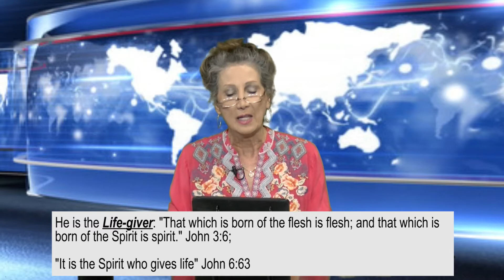Learning Holy Spirit: Who Is He? - Lora Allison, Celebration Ministries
Holy Spirit is a God Person, how can we know Him?
Presenting the King Episode 2

From that time on Jesus began to preach, saying, Repent ( think differently; change your mind, regretting your sins and changing your conduct), for the kingdom of heaven is at hand. Matt. 4:17 AMP

Matt. 6:10   AMP

Matt. 6:13 AMP

"And I will pray the Father, and He will give you another Comforter(Counselor, Helper, Intercessor, Advocate, Strengthener, and Standby) that He may abide with you forever-- the Spirit of truth… John 14:16 Amp

Acts 2:1 And when the day of Pentecost had fully come, they were all assembled together in one place.

Acts 2:3-4
3 And there appeared to them tongues resembling fire, which were separated and distributed and which settled on each one of them.
4 And they were all filled (diffused throughout their souls) with the Holy Spirit and began to speak in other (different, foreign) languages (tongues), as the Spirit kept giving them clear and loud expression [in each tongue in appropriate words].
AMP

Acts 2:5-6
5 Now there were then residing in Jerusalem Jews, devout and God-fearing men from every country under heaven.
6 And when this sound was heard, the multitude came together and they were astonished and bewildered, because each one heard them [the apostles] speaking in his own [particular] dialect.   AMP

Acts 19:2
And asked them, "Did you receive the Holy Spirit when you believed?“  NIV

Acts 8:14-17
 15 When they arrived, they prayed for them that they might receive the Holy Spirit, 16 because the Holy Spirit had not yet come upon any of them; they had simply been baptized into the name of the Lord Jesus. 17 Then Peter and John placed their hands on them, and they received the Holy Spirit.   NIV

"That which is born of the flesh is flesh, and that which is born of  the Spirit is spirit" John 3:6

 "It is the Spirit who gives life"   John 6:63

He guides believers into all truth with what He hears
 from the Father and the Son.      John 15:26

But when the Comforter (Counselor, Helper, Advocate, Intercessor, Strengthener, Standby) comes, Whom I will send to you from the Father, the Spirit of
Truth Who comes (proceeds) from the Father, He [Himself] will testify regarding Me.   John 15:26 AMP

1 Cor. 12:1-11  AMP

He makes intercession for us with groanings which cannot be uttered.
Rom. 8:26-27.

Without having seen Him, you love Him; though you do
not [even] now see Him, you believe in Him and exult and thrill with inexpressible and glorious (triumphant, heavenly) joy.     1 Peter 1:8-9